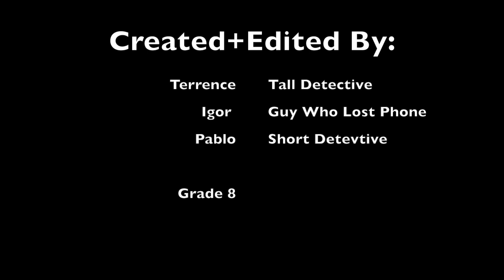LBMS 8th Grade final film- The Lost Phone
This film was made by students enrolled for the first time in Tv/Media for their final fall film